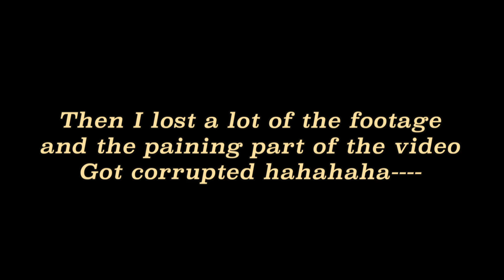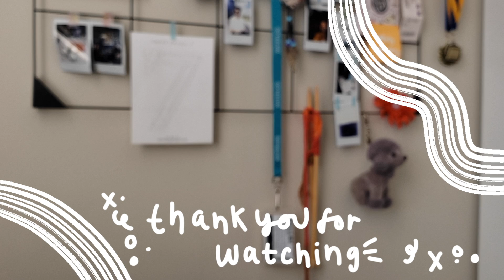a beginner's attempt at clay pin making ✨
hello everyone!! I was bored one day so I wanted to give a try to make clay (spoiler alert, they are not great but, it was fun!). Apologies for getting the video late, I sort of got la zy,,,,

✷ clay pin making supply list ✷
↪ Sculpey III oven-bake glow in the dark clay (i got the smol, ounces one)
↪ silver pin backings
↪ paint (i used acrylic paints)
↪ Mod Podge matte (it's a waterbased sealer, glue and finish,,,UV resin was $$ haha)

school? ➼ University of Waterloo!
major? ➼ Health Studies/Science with a minor in Addictions, Mental Health, and Policy!
age? ➼ the ripe age of 19
equipment? ➼ the camera is my phone! (Samsung Galaxy s9+) and the tripod is the GooFoto G1 tripod

✪ music ✪
Stationary Sign - Freaks at the Circus
Chill Cole - The Infinite Dreamer
Chill Cole - Amber Lights
Chill Cole - Another Sequel